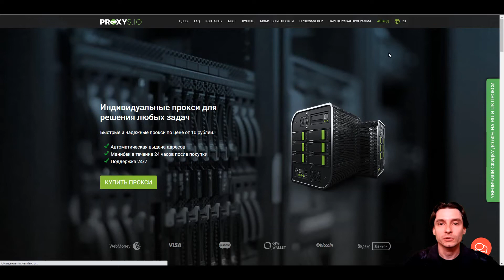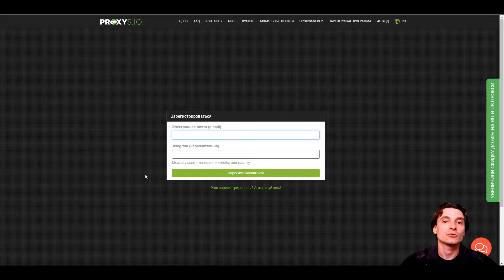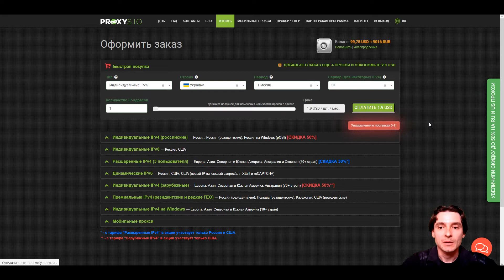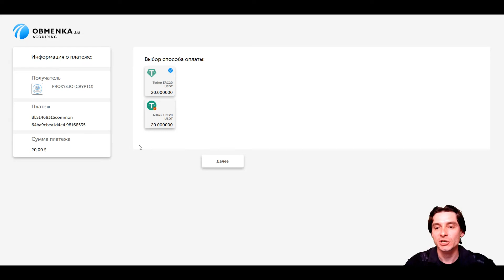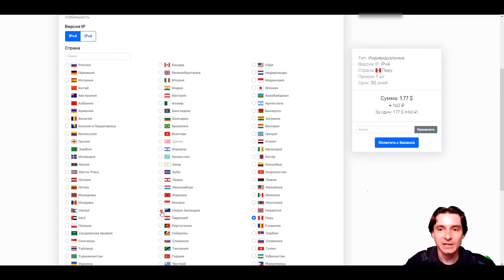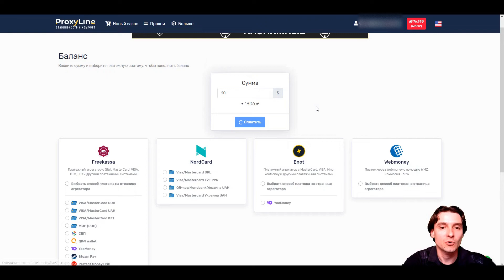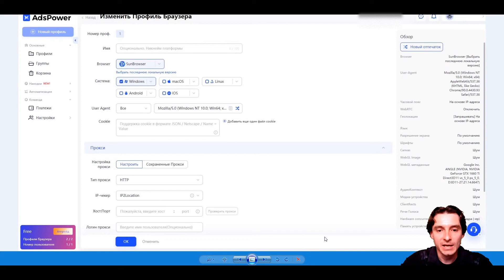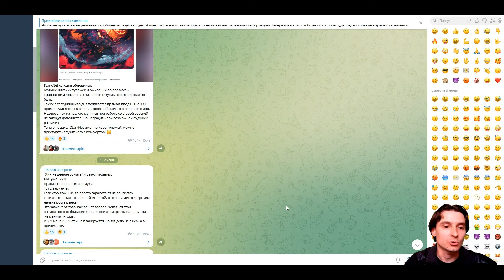🔥 ПРОКСИ для МУЛЬТИАККАУНТОВ 💲 ГДЕ КУПИТЬ ПРОКСИ 🚀 100% АНОНИМНОСТЬ 📛 ВСЕ Подводные Камни ❗️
00:00 О чём это видео
00:17 Что такое прокси
01:35 В двух словах об антидетект-браузерах
02:22 Какие нам нужны прокси
02:48 Регистрация на Proxys io
03:07 Регистрация на ProxyLine
03:29 Разница между прокси IPv4 и IPv6
04:44 Индивидуальные и общие прокси
06:03 Динамический IP
06:45 Выбор прокси на Proxys io + критерии выбора стран
10:05 Пополнение баланса Proxys io
11:24 Оплата прокси с баланса Proxys io
11:57 Продление прокси на Proxys io
12:03 Список прокси в заказе на Proxys io
12:23 Выбор прокси на ProxyLine
14:17 Пополнение баланса ProxyLine (точно так же, как Proxys io)
14:50 Плюсы и минусы и сравнение прокси на ProxyLine и Proxys io
16:35 Где посмотреть и куда вводить купленные прокси
18:08 HTTP или SOCKS5
18:48 Итоги